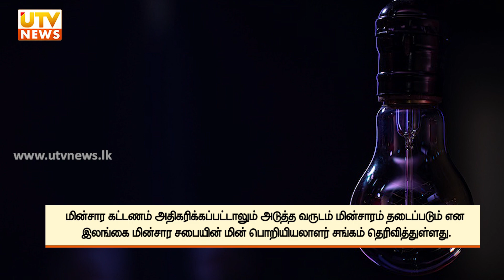மின்சார கட்டணம் அதிகரிக்கப்பட்டாலும் அடுத்த வருடம் மின்சாரம் தடைப்படும்!